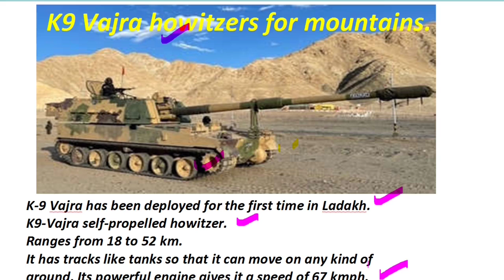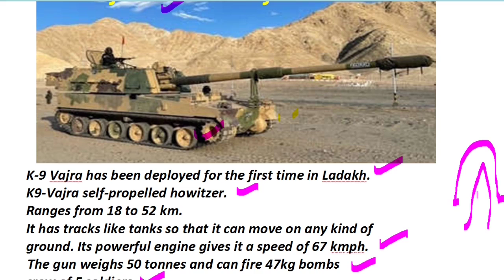K 9 Vajra self propelled howitzer || Things every Indian should know || General awareness.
In this video we will know about K9 Vajra self propelled howitzer, move at any ground, strike enemy target at around 50 km, It has a track like tanks ,having both the feature of tank and cannon, speed 67 kmph, made by Larsen & Toubro company Gujarat with South Korea.